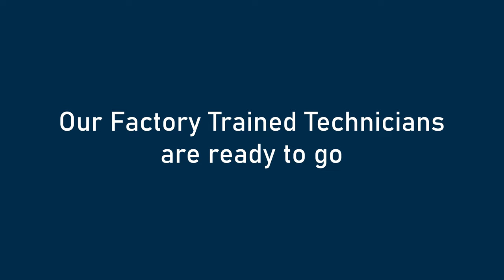Have tools, will travel - Norcan Fluid Power Field Service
We get that it isn't always the most convenient to brig your equipment in, and that's why we have a fleet of field service trucks that will deliver our techs to your site.